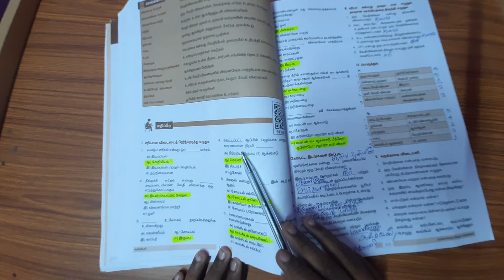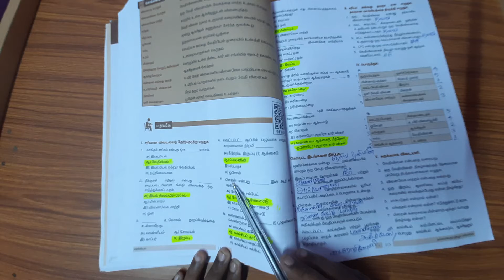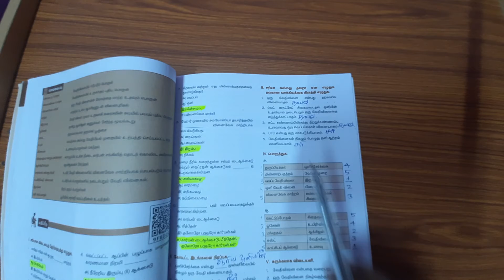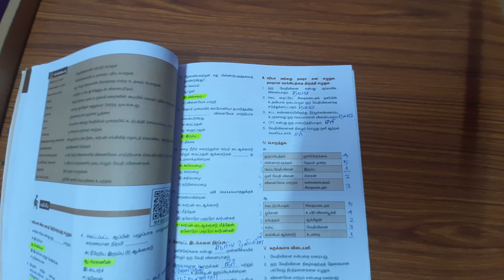8th std Science 10 நம்மைச்சுற்றி நிகழும் மாற்றங்கள் Book Back Question and Answers 1 Mark